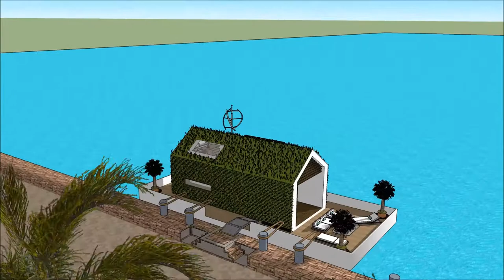rezydencja California rezydencja luxury maślicka rezydencja youtube rezydencja z basenem projekty na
The floating house villa houseboatzania launching an innovative high-end luxury yacht floating house villa mansion home design potentially as a display of exhibition of rezydencja California rezydencja luxury maślicka rezydencja youtube rezydencja z basenem projekty na.

The collection of the Floating house villa houseboatzania concept rezydencja California rezydencja luxury maślicka rezydencja youtube rezydencja z basenem projekty na consists of high luxury and architectural art pieces in minimalism combined with living on the waterfront of the harbour.

The floating house villa mansion yacht design has the basis to sustain living with high standards and contemporary structural rezydencja California rezydencja luxury maślicka rezydencja youtube rezydencja z basenem projekty na with numerous of prospects for excessive living and celebrating the desire of life worldwide: